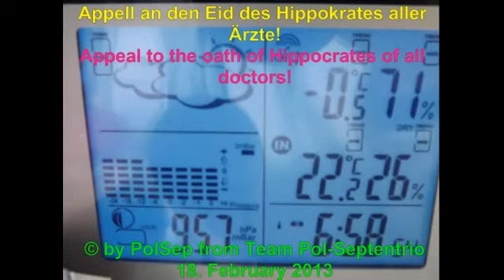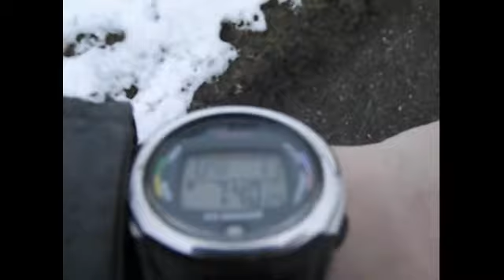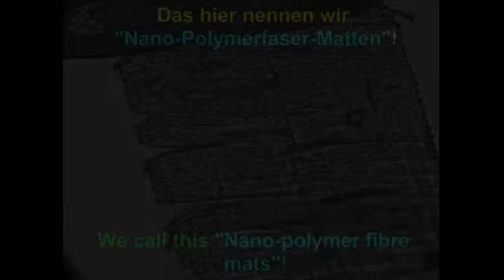Appell an den Eid des Hippokrates aller Ärzte - Appeal to the oath of Hippocrates of all doctors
UPDATE!
EU-Kommission: Keine Kenntnis von "krankmachenden" Chemtrails?!

Appell an den Eid des Hippokrates aller Ärzte!

Dieser Videobeitrag enthält alle notwendigen schriftlichen Erläuterungen.
Die Aufnahmen wurden bei einer Vergrößerung von 200x und 1000x erstellt.

Ihr dürfte den Film gerne downloaden, brennen und an eure Ärzte verteilen.
Oder den Link per Internet verbreiten, auch an alle Ärzte!

Worum es mir & uns geht, ist der Appell an den hippokratische Ärzte Eid!

Appeal to the oath of Hippocrates of all doctors!

This video post contains all the necessary written explanations.
The recordings were created at a magnification of 200 x and 1000x.

You may like to download the movie, burn, and distribute it to your doctors.
Or spread the link via the Internet, also to all the doctors!

What it is about me & us, Eid is the appeal to the Hippocratic physicians!